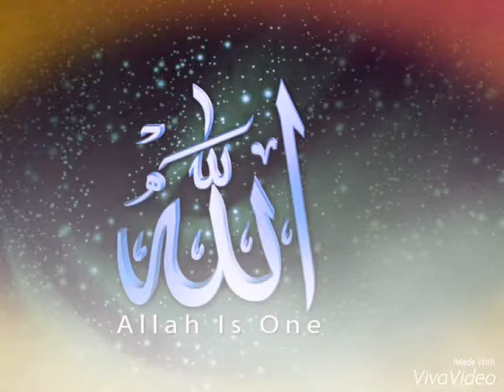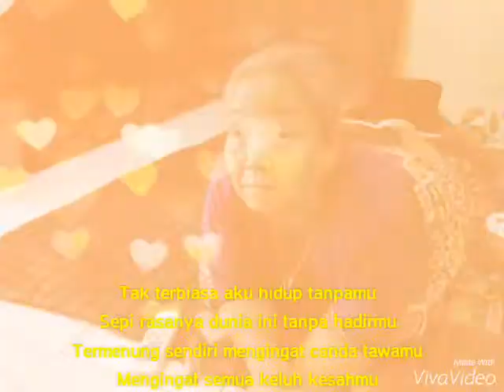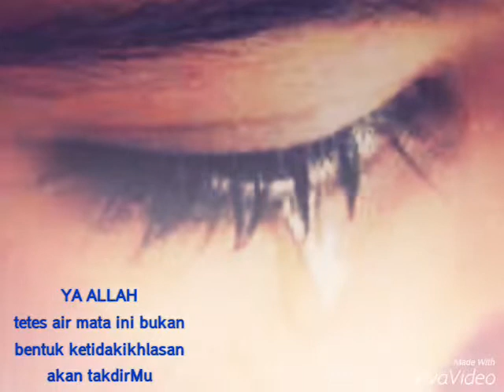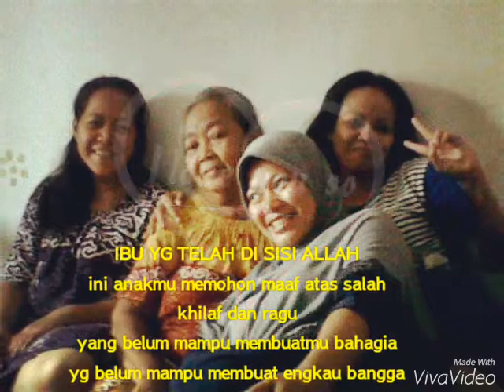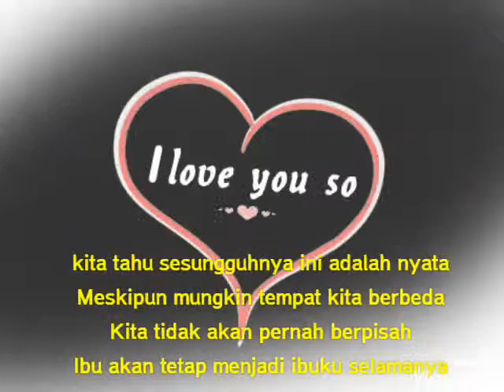100 hari kepergian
Ibu